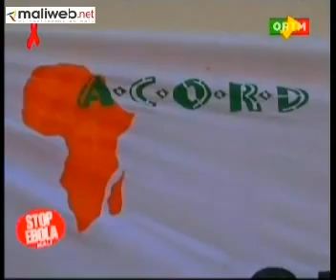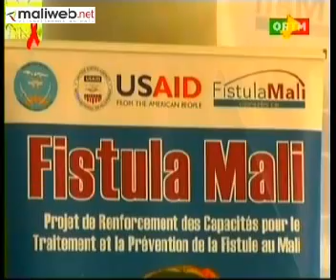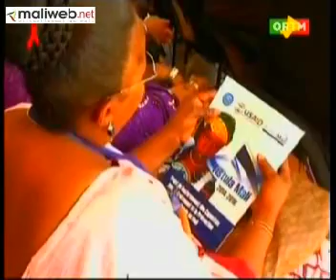ORTM / Journal TV 20h du 25 Décembre 2014